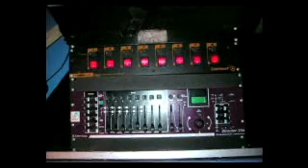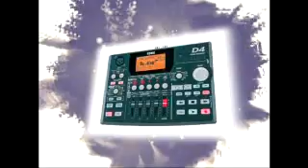Animation Le Gambadou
Animation Le Gambadou, évènements, spectacles, location et vente de matériel de sonorisation et lumière, à St Michel de Plélan (22), en Bretagne.